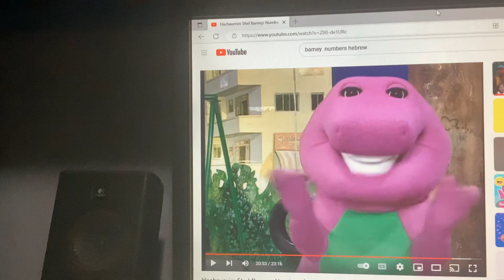Barney & Friends PBS